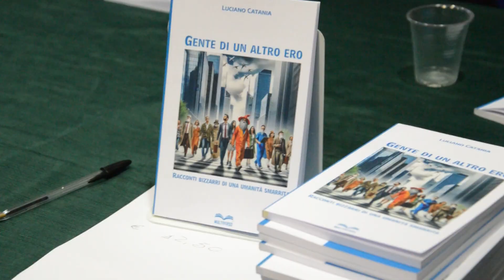Capo d'Orlando, presento venerdì il libro di Lucio Catania "Gente di un altro Ero"